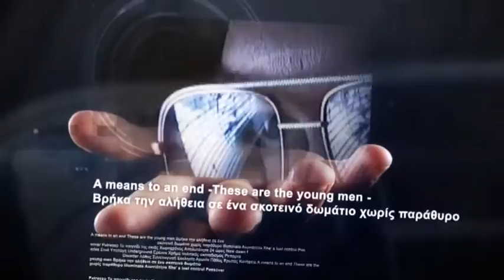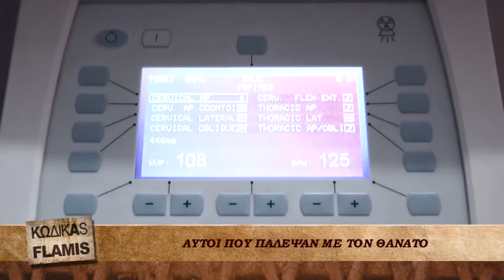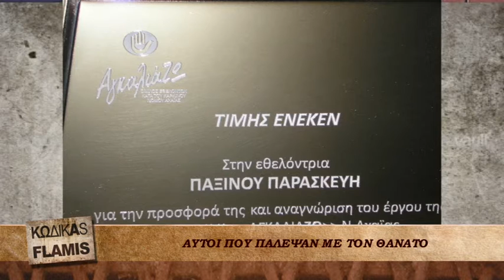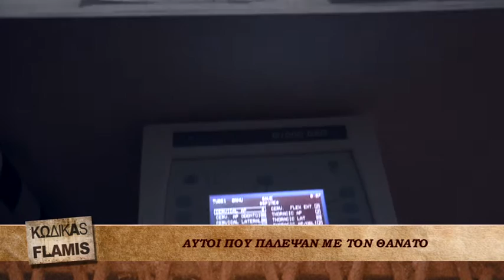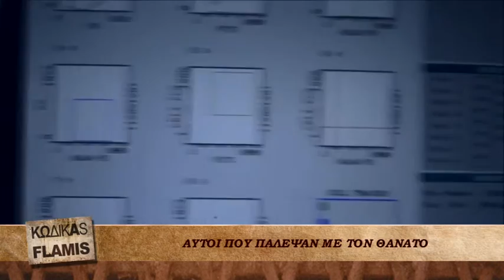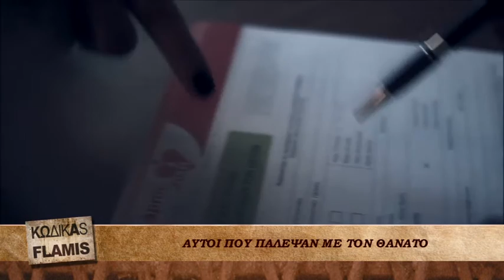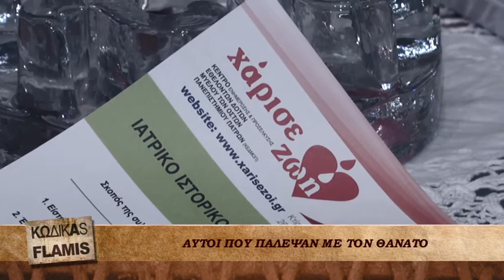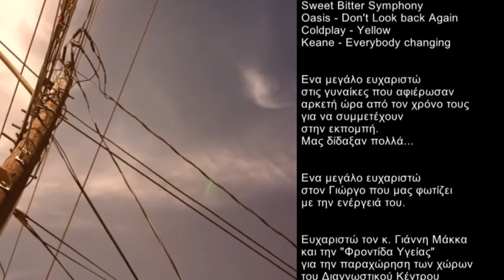KODIKAS FLAMIS 3 WITHOUT SONG